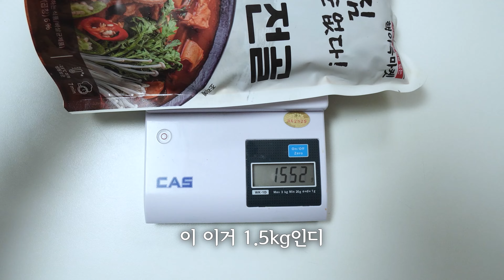가성비 취저 안주 찾았습니다 ㄷㄷ 혼밥 3끼 쌉가능한 대용량 내장전골 제대로 먹었습니다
전문점 1인분 가격으로다가 3~4명이 즐길 수 있을 정도로 푸짐핸 양이유! 제품 이름 그대로 양 ‘폭탄’ 내장전골 요거 진짜루다가 훌륭해유~

흑백리뷰x핵이득마켓

[프로모션기간]
6월11일(화) ~ 6월 21일(금)

❤️프로모션혜택❤️
16,800원(정상가) - 12,800원 (행사가) 24%할인!
(안 비밀~) 최대 36%⏬ 신규회원은 10,800원에 구매 가능😉

 - 혜택 3. 찐소스 2개 무료증정
 - 혜택 4. 양폭탄전골 2개 구매 시 우동사리 추가 증정
 - 혜택 5. 양폭탄전골 구매 후 포토 & 동영상 리뷰 작성자 중 베스트리뷰 10명 선정하여 5만원 지급

*본 영상은 핵이득마켓 제품 광고를 포함하고 있습니다.

1.5KG 챌린지급 양폭탄내장전골 상품 바로가기